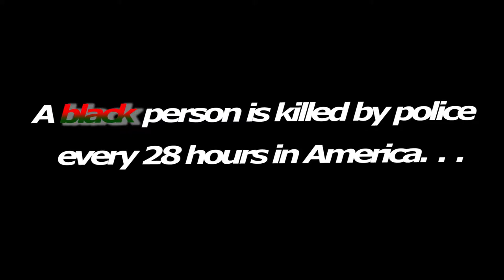M.O.B... Prelude ( Stand up Soulja's) ft Berry Accius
A quick teaser of what went down at this month's M.O.B. (Motivating Other Brothers) meeting at Kutz Beauty Salon. Berry Accius speaks inspiring, uplifting, and encouraging words to the young men of the community.

M.O.B.
Voice of the Youth
Team VOY
Motivating Other Brothas
Young Black Men
Berry Accius
Motivation
Motivational Speaking
Young Black Teenagers
Young Black Male
Motivational Speech
Young Black Males In America